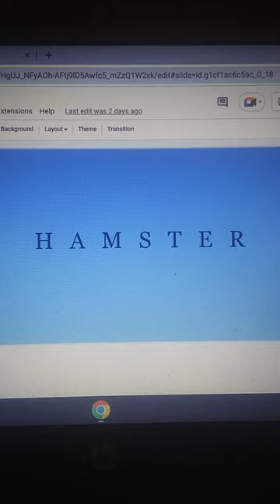Hamster Logo Parodies: Hamster/Pixar (13/20)